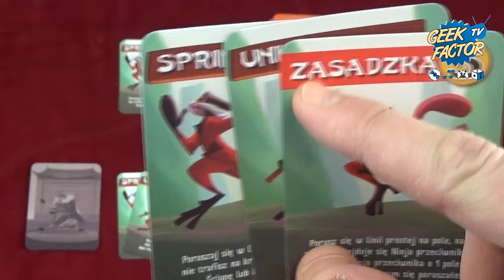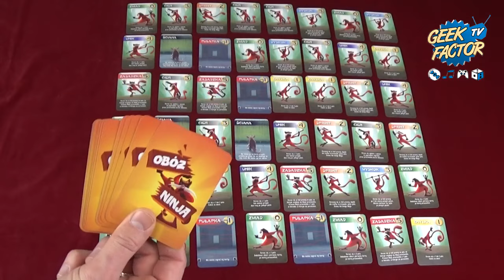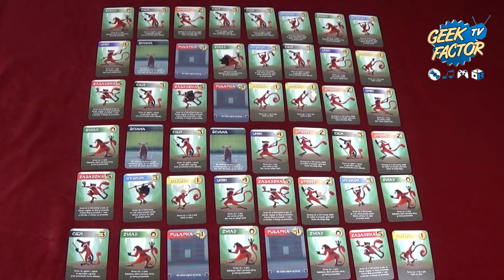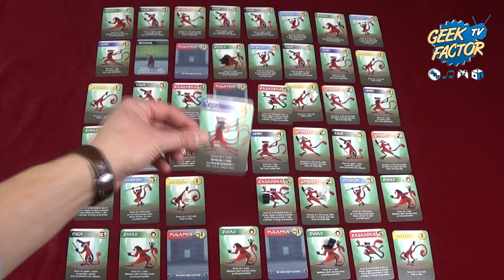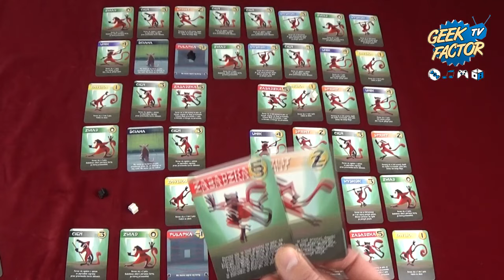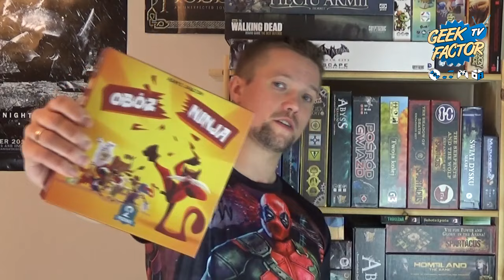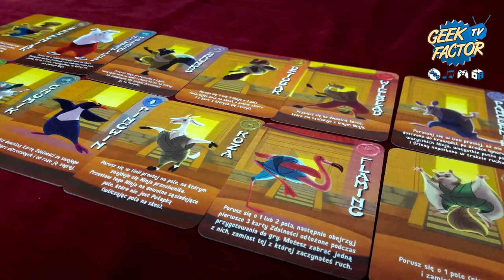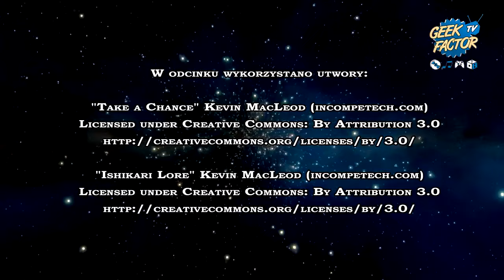[ODC 338] Recenzja i zasady gry OBÓZ NINJA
W dzisiejszym odcinku Kaczmar zaprezentuje Wam recenzję oraz zasady gry OBÓZ NINJA.